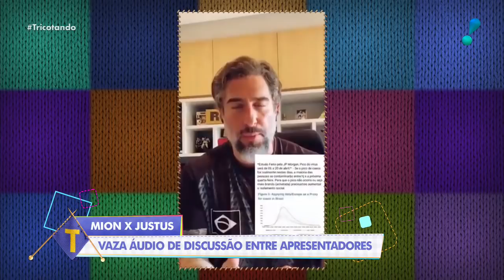Vaza áudio de discussão entre Roberto Justus e Marcos Mion: "Preocupado com os pobres?"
Um áudio do apresentador Roberto Justus está causando polêmica na web nesta segunda-feira (23). Recentemente, Marcos Mion compartilhou em um grupo de apresentadores do WhatsApp, usando como base estatísticas de um estudo, a informação de que se as orientações de prevenção e isolamento não forem seguidas, as mortes no Brasil podem chegar a 1 milhão de pessoas. Roberto, que faz parte desse grupo de mensagens, não concordou e deu "bronca".

"Um milhão de mortos, quando alguém faz um argumento desse, com todo respeito também, que te acho um cara muito inteligente, quando alguém solta um argumento desse aí, acabou, né!? Um milhão de mortos no Brasil, em lugar nenhum do mundo teve. O total de mortos até agora no mundo foram de 12 mil, 12 mil pessoas morreram do coronavírus até agora, isso é absolutamente nada", aponta Justus, que afirma ainda se tratar de uma desinformação.

"Respeito seus pensamentos, mas você está totalmente errado. Então, quem entende um pouco de estatística, que parece que não é o teu caso, vai perceber que é irrisório ... A gente deveria isolar os velhinhos, devia cuidar deles, é o que eu falo, devia evitar aglomerações humanas, tipo grandes eventos, festas, etc. Isso sim ... Mas esse isolamento vai custar muito mais caro, você está preocupado com os pobres? Você vai ver a vida devastada da humanidade na hora do colapso econômico, da recessão mundial… Não dá pra comparar com um 'víruszinho' leve que é uma 'gripezinha' leve para 90% das pessoas", completou Justus.